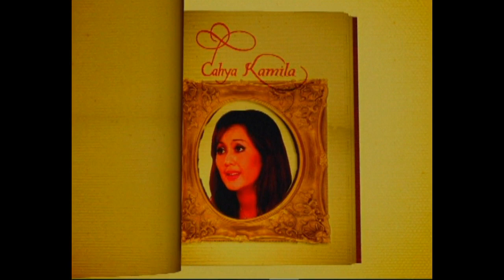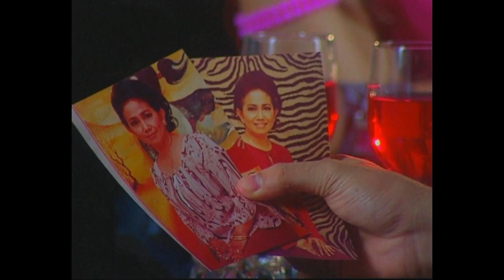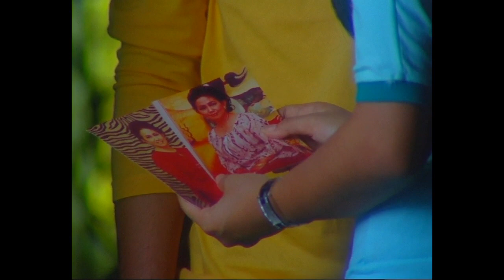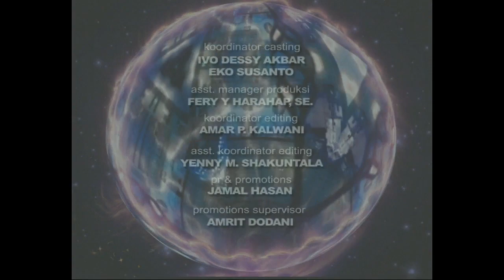Putri Cahaya - Episode 19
Ini adalah cerita pertentangan antara kebaikan dan kejahatan.

Kebaikan ditandai oleh adanya Putri Cahaya, peri yang manis dan baik hati serta Shinta si gadis bisu yang cantik. Sementara itu kejahatan dan ketamakan diwakili oleh Putri Hitam dan ibunya, Ratu Jahat, serta keluarga tiri Shinta (Ibu Asti, Olla, Olly dan Ronnie).

Kematian orang tua Shinta membuat jiwanya goncang sampai kehilangan suaranya. Penderitaannya semakin bertambah karena keluarga tirinya selalu bersikap sewenang-wenang.

Shinta tak sengaja bertemu dengan Yoga, seorang cowok tampan, baik hati dan kaya. Yoga jatuh cinta kepada Shinta sejak pandangan pertama, sampai kemudian ia menyadari bahwa Shinta adalah gadis bisu.

Putri Hitam yang egois ingin memiliki bola kristal yang mempunyai gerbang angkara murka. Jika gerbang angkara murka itu dibuka, maka segala kesulitan dan malapetaka akan muncul. Maka dipilihlah seorang gadis bisu bernama Shinta, yang memiliki kepolosan dan kebaikan untuk mewujudkan impian jahat mereka. Sementara Putri Cahaya yang mengetahui kejahatan

Mereka menjadi bermusuhan ketika Putri Cahaya menjadi malaikat pelindung Shinta dari serangan gencar kejahatan. Bagaimanakah nasib bola kristal itu selanjutnya? Apakah Putri Cahaya berhasil mendapatkan bola kristal?

Pemeran:
Nena Rosier
Intan Nuraini
Nana Khairina